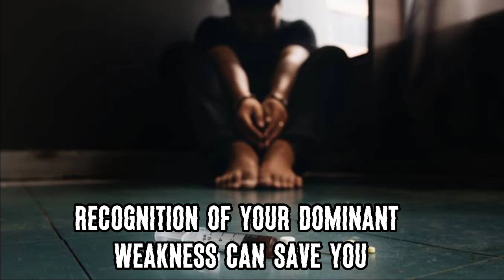IDENTIFY YOUR WEAKNESSES AND DEAL WITH THEM(Re-branded) - Rev Albert Aina